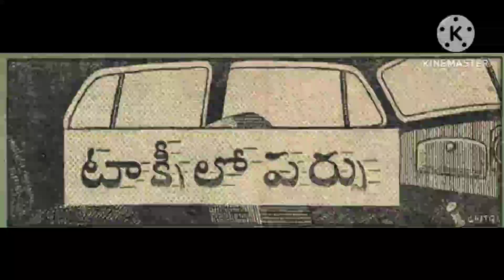టాక్సీ లో పర్సు (Taxilo Purse) చందమామ మార్చ్ 1952/Chandamama March 1952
Chandamama March 1952

# Chandamama kathalu
# Telugu audio stories
# Balamitra kathalu
# Bethala kathalu
# Telugu stories
# chandamama serials
# Bujjayi kathalu
# Bommarillu kathalu